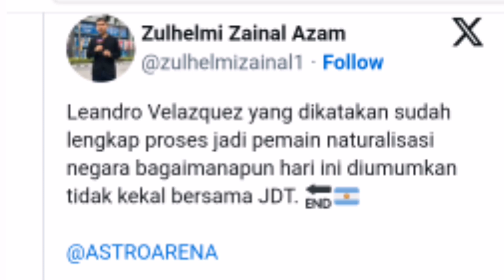TERKINI! LEANDRO VELAZQUEZ HAMPIR MENJADI PEMAIN NATURALISASI? INI ADA PENJELASANNYA🔴🔘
Sumber: Vocket FC
Credit: Artikel Vocket FC